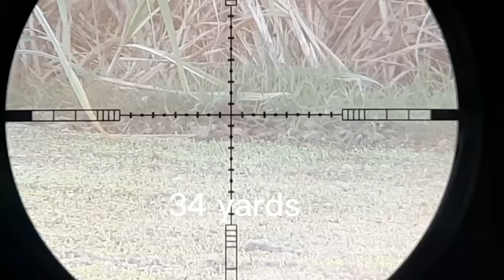Dove Hunting With Pcp Pr900 Gen1 | Bird Hunting | Diana Stormrider